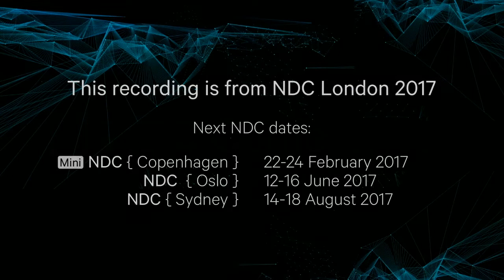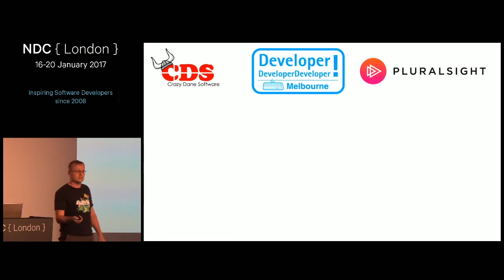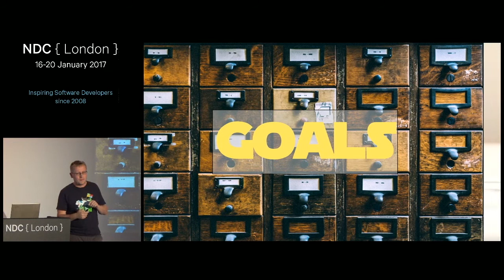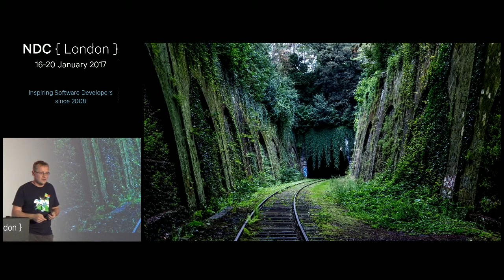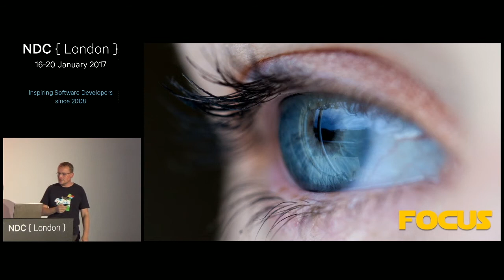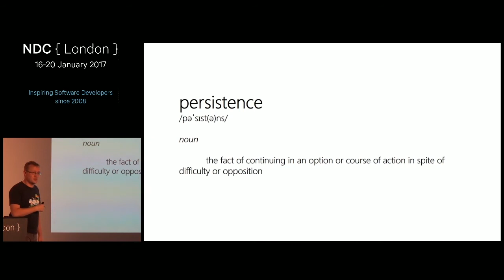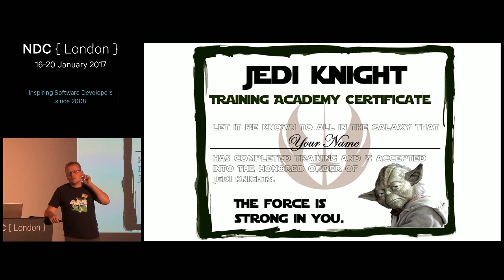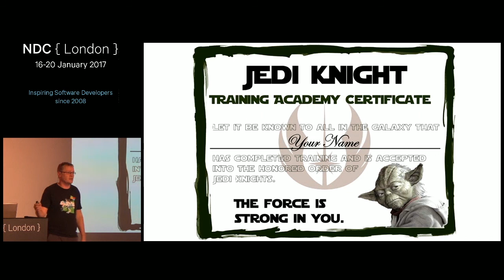The Force Awakens - Mastering Your Inner Developer - Lars Klint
It takes effort and discipline to be a great developer, but how do you know what to focus on, what to pursue, what to say no to? And how do you fit it all into an already packed life of family, friends, discovery and ambition?
Getting a grasp on key professional skills, such as time management, learning to say no, building a network and, most importantly, keeping an open mind is no simple task. This talk will provide guidance and share personal experiences on how to build up the life of your creation, rather than the life you have settled for. From managing 3 businesses, being an author and speaker, organising conferences, giving as much back to the community as possible as well as being a father and partner, there are gold nuggets aplenty in this talk. Be inspired to think beyond yourself.